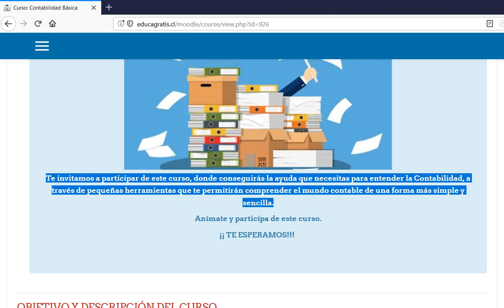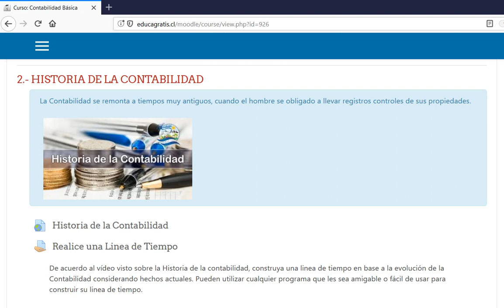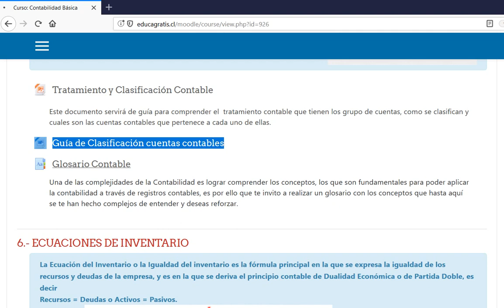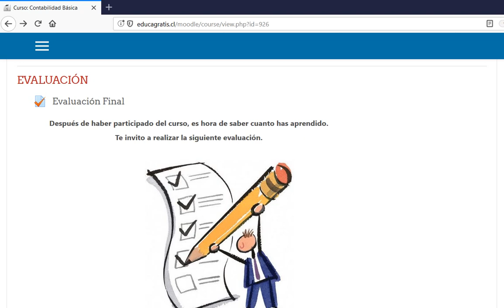Curso Contabilidad Básica